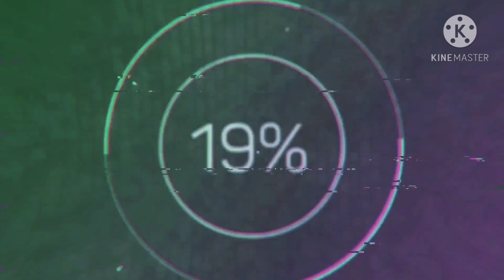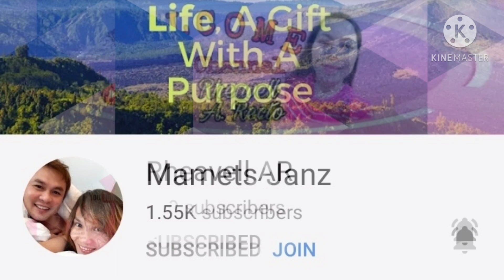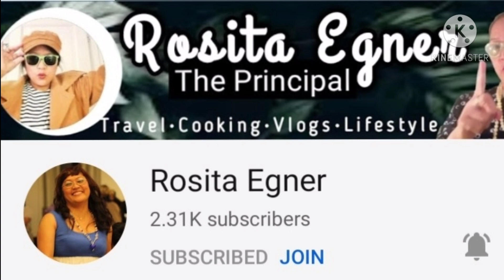MUKBANG CHICKEN CURRY and GINISANG MONGGO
Nagutom kaya napa mukbang po ako